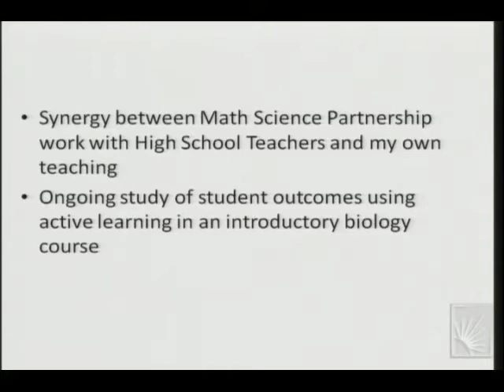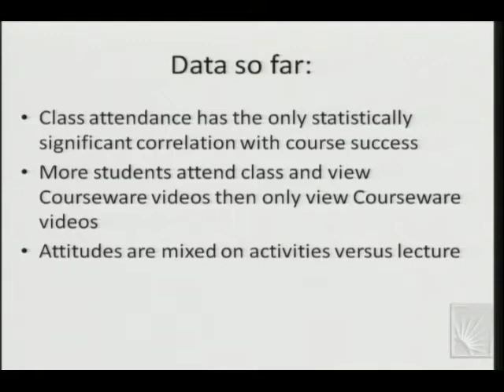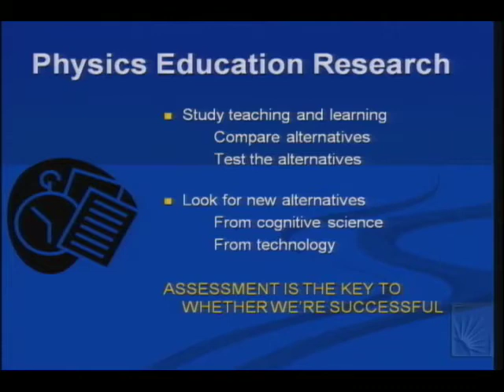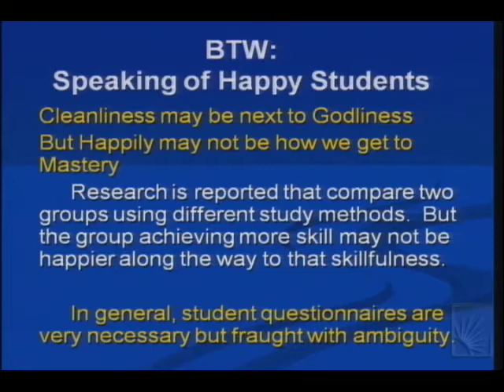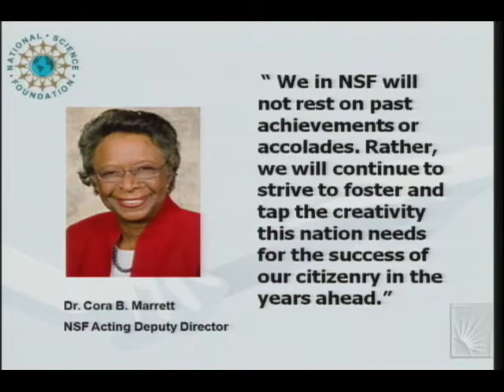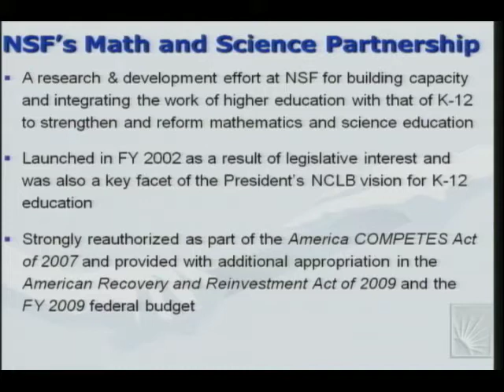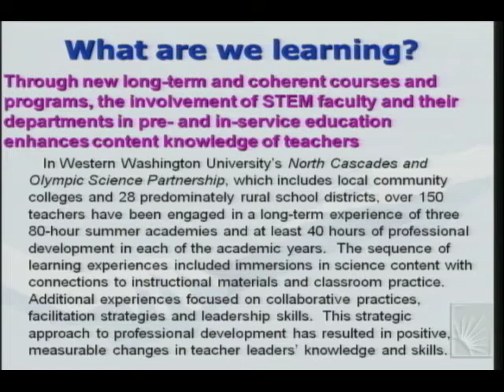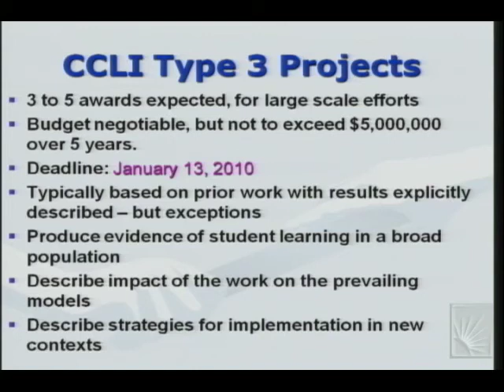Research ShowCASE: Teaching and Learning in Undergraduate Classrooms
"Research on Teaching and Learning in Undergraduate Classrooms"

There is growing recognition that significant education reform is necessary at the undergraduate level to adequately prepare students in STEM (Science, Technology, Engineering and Mathematics) disciplines to compete in the global marketplace. One of the biggest challenges for many of the large science and engineering courses is they are still lecture based, a format that promotes passive rather than active learning. This panel provides a perspective on research on teaching and learning being conducted by disciplinary faculty in STEM departments at the national level with specific examples of work being done in the Department of Biology at Case Western Reserve University.

Location: Veale Convocation Center on the campus of Case Western Reserve University

Moderator: Mano Singham

Panelists: James E. Jamos, Robert Brown, Nancy Dilulio